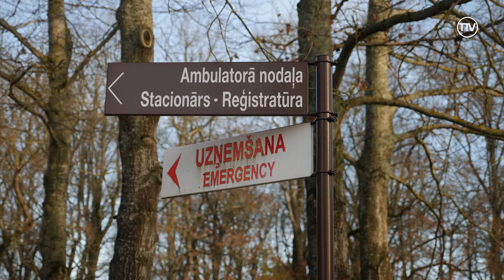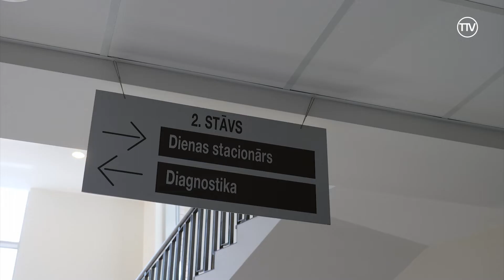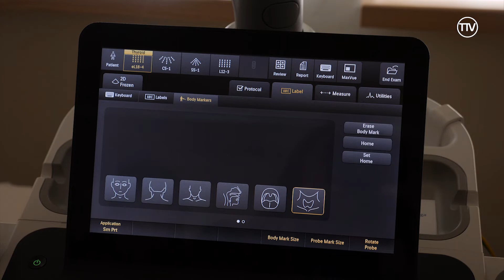Mediķu piketā piedalījās Talsu slimnīcas pārstāvji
7.novembrī pie Saeimas ēkas notika mediķu protesta akcija "Viena diena bez ārstniecības personas", kuras laikā tika pieprasīts likumā noteiktais algu paaugstinājums. Uz Rīgu devās arī Ziemeļkurzemes reģionālās slimnīcas Talsu filiātes pārstāvji. Pieprasījums neguva atbalstu, tāpēc slimnīcas turpina paust savu attieksmi ar pusmastā nolaistiem Valsts karogiem un iedegtām svecēm.